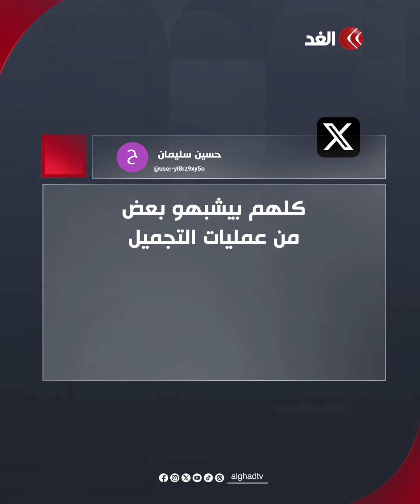موقف محرج لرئيس حكومة تصريف الأعمال اللبناني مع رئيسة الحكومة الإيطالية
«قُبلة بالخطأ» موقف مُحرج لرئيس الحكومة اللبناني نجيب ميقاتي أثناء استقباله لرئيسة الحكومة اللبنانية